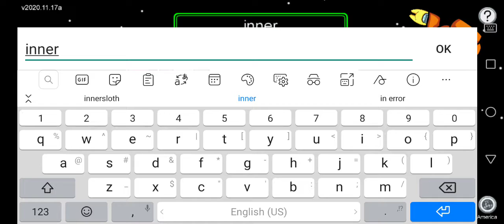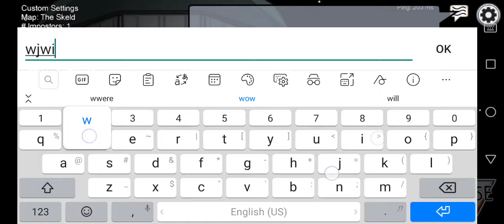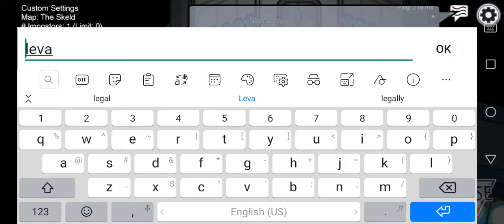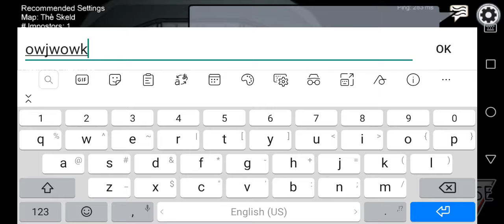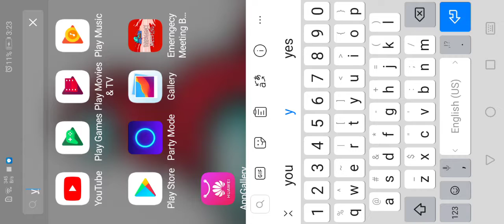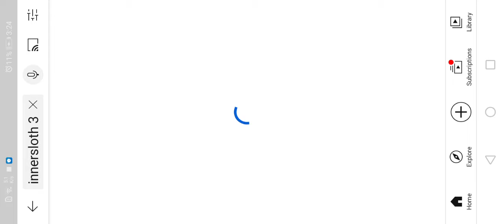Among us| small video